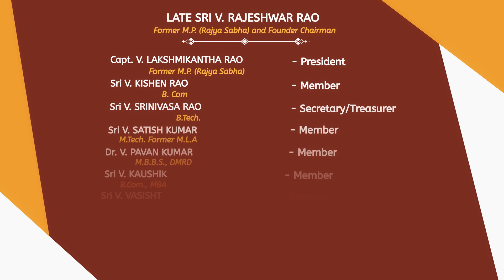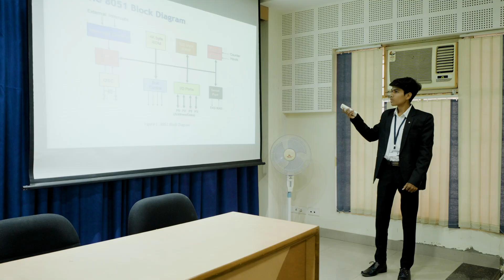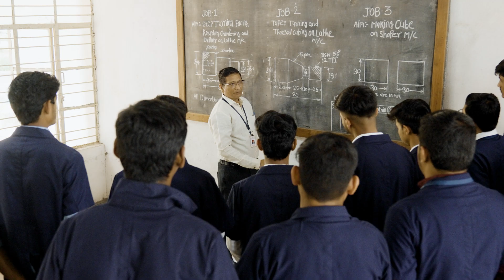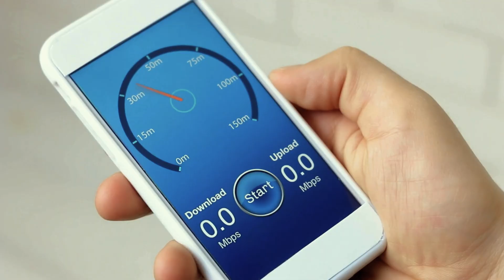KITS, Ramtek - Learn and Innovate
Welcome to Ramtek – a peaceful town located just 45 kilometers from Nagpur, Maharashtra, known for its sacred Ram Temple and historical importance.
Ramtek now is also known for shaping young minds and bright future."
Kavikulguru Institute of Technology and Science, Ramtek, is not just a college – it’s a place where dreams come true. A name that has transformed not only students’ lives but also has become identity of the town.
"KITS  campus has lush green and clean landscape, spread over 50-acres land, offering a perfect environment for learning, growth, and innovation to the students."
"KITS managed by the Vodithala Education Society, Hyderabad, was founded in 1985 by Late Sri . V. Rajeshwar  Rao Garu  a philanthropist and educationist and the support of Bharat Ratna Sri P.V. Narasimha Rao Garu  – a great leader and former Prime Minister of India. Their goal was to bring high-quality education to this region, and today, that legacy continues to grow and the dream fulfilled."
With the guidance of our visionary Secretary honourable Sri.V. Srinivasa Rao Garu, honourable Executive Director Sri. V. Pranav and Principal Dr. Avinash Shrikhande, the institute continues to move forward with a clear vision and commitment to academic excellence.
"KITS Ramtek is an UGC autonomous institute, recognized by AICTE and accredited with  ‘A’ grade by NAAC. We offer undergraduate, postgraduate, and Ph.D. programs". KITS, Ramtek is known for its discipline and forty years of academic excellence.
"Our departments include
Computer Science and Engineering in Artificial Intelligence and Machine Learning,
Electronics and Computer Science,
Computer Technology,
Information Technology,
Electronics & Communication Engineering,
Civil Engineering,
Mechanical Engineering
 Electrical Engineering,
and
Each department has qualified, highly experienced faculty, state of the art infrastructure and a focus on research and industry exposure."
The institute has a dedicated Training and Placement cell which provides ample opportunities to the students so as to make them employable and alongside offers employement opportunities too.
"Our central library is a learner’s paradise, with over 60,000 books, journals, and digital resources. We also have a well-equipped Central Computing Center with high-speed internet and the latest software to support students in all fields."
"Our classrooms and seminar halls are designed to make learning interactive and meaningful, helping students to develop both knowledge and confidence."
"At KITS,  hostel life is comfortable and secure. We have separate hostels for boys and girls, equipped with solar water heaters, RO water facility, and air-cooled dining halls."
The administrative office, under the guidance of the registrar, provides seamless and Hassel free services to the students. The administrative office has an academic section, Examination section, scholarship section, accounts sections and the establishment section”.
"We focus on all-round development. Our sports facilities include indoor and outdoor courts, modern gym, and sport fields to nurture in born sports and athletic skills of students. We conduct sports activities in over 20 different types of sports activities and regular tournaments. We encourage students to stay fit, active, and to lead healthy life."
At KITS, Ramtek, the NCC unit under “2 Maharashtra Signal Company NCC Nagpur” instils discipline, leadership and patriotism to its students in military style training to serve the nation with pride.
"KITS is more than just a college. It is a place where ideas grow, futures are built, and lifelong memories are made. With strong academic programs, a beautiful campus, and a caring environment – this is where your journey begins."
 "Come, be a part of KITS Ramtek  Which blends education with aspiration to shape tomorrow’s minds".
Knowledge
Insight
Talent
Success